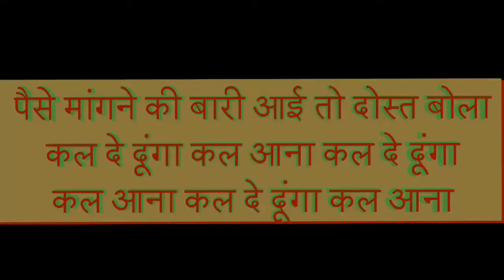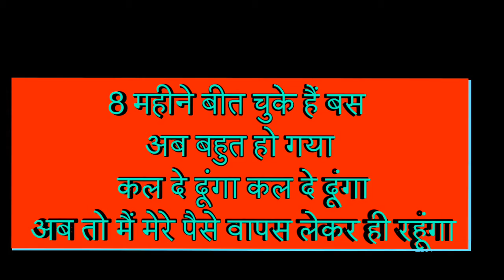Tu Kal Aa Tujhe Paise Kal Dunga Kal | Friend Did not return my money|Udit Khanna EP:4 .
About this Video:-In this video it is shown that A friend goes to ask for money from her best friend his best friend gives him money but When his best friend goes to get his money back from his friend So his friend will give it to him tomorrow,he drives away by talking about your money
Cast:-Only Meee 😁😁😁
Video Acha Laga ho to please video ko like Jarur Kare 😊😊😊.
Directed By Meee .